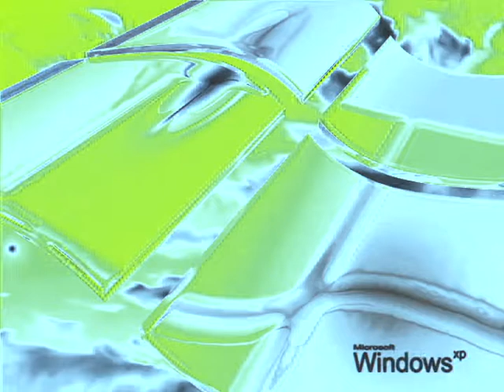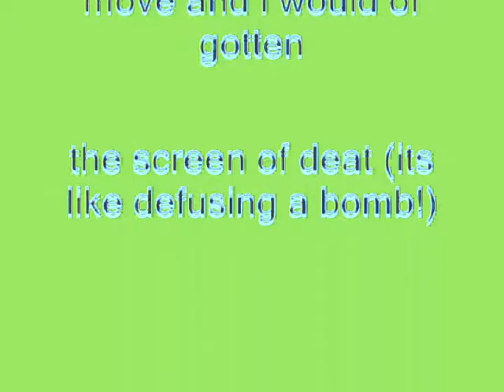Windows XP Installation Music In MediaBlueLogoEditor149/TOT1514 HD's G-Major 10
G-Major 9:

VideoFX

1st: Gradient Map - G-Major 9 (Customized)

0; R: 151,  G:  227, B:      0, A: 255
1; R:     0, G:   69, B:    80, A: 255
2; R: 255, G:  255, B:   255, A: 200

AudioFX

Pitch Change For Each Track:

1st Track:       -12

2nd Track:      0

3rd Track:      5

4th Track:      7

G-Major 1:

VideoFX

2nd: HSL Adjust - Invert Color

3rd: Invert - (Default) or 100% Inversion

AudioFX

1st Track:       8